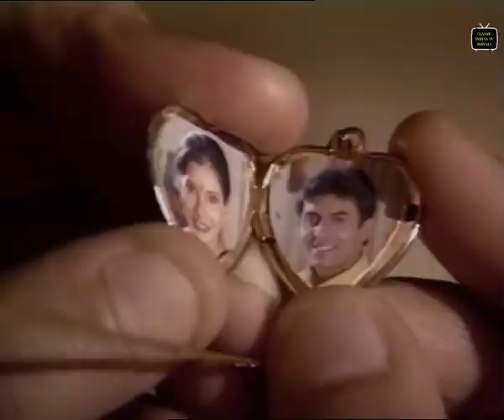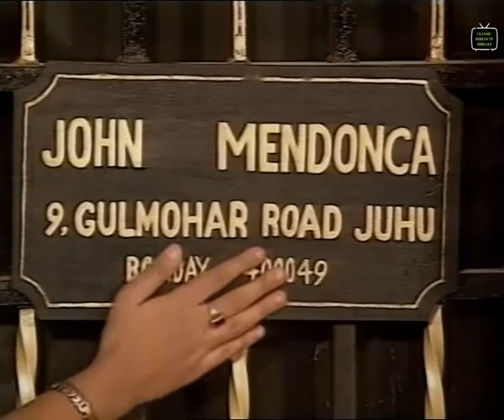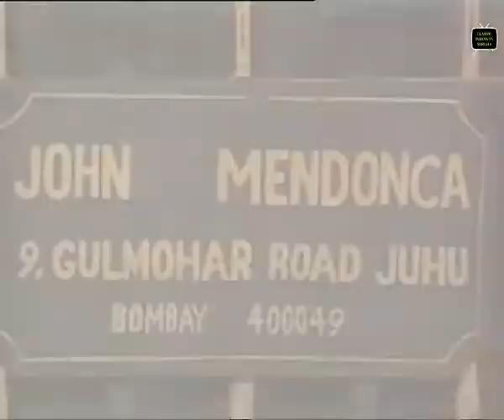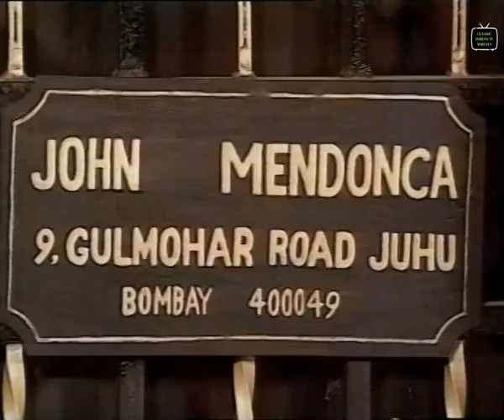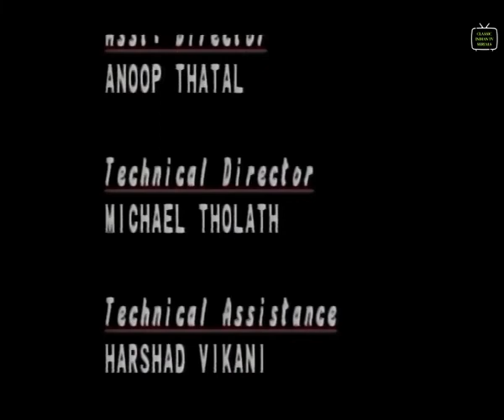Ajeeb Dastaan | Episode 03 | Rohit Roy, Joan David | Classic Indian TV Serials